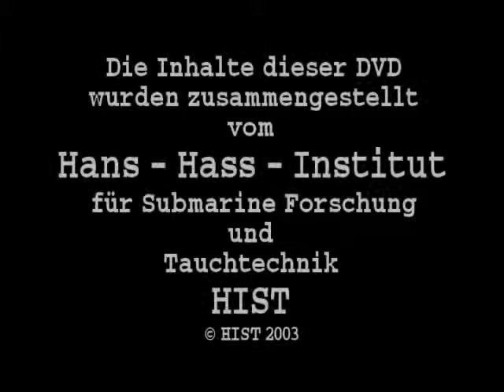Hans Hass - Wir Menschen (1976) 10. Teil: Der Einzelne und die Gemeinschaft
In dieser Folge wird der Mensch wie eine Ameise betrachtet – wird auch das Verhalten von Menschen in Gruppen jenem von Tieren in Rudeln gegenübergestellt. Parallelen werden in der gerafften Aufnahme deutlich und werfen Fragen auf. Wie sich Individuen innerhalb von Gruppen verhalten. Wie sehr in Wahrheit unser vermeintlich „freier Wille“ von der Gemeinschaft beeinflusst wird.
COPYRIGHT Hans Hass Institut HIST